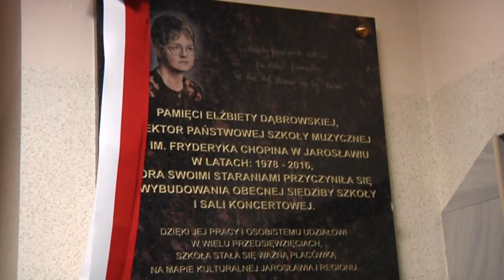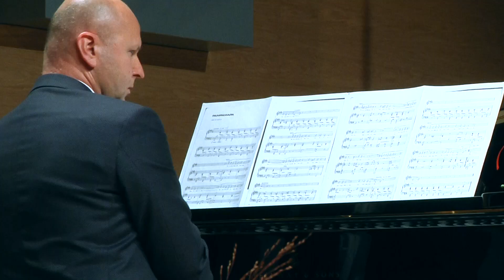Jubileusz 75-lecia PSM I stopnia im. F. Chopina w Jarosławiu - 27-28 X 2022 r.